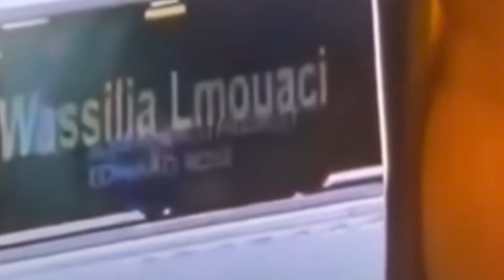¿QUIÉN ES LA MUJER QUE FILTRÓ EL TRAILER DE SPIDERMAN NO WAY HOME?